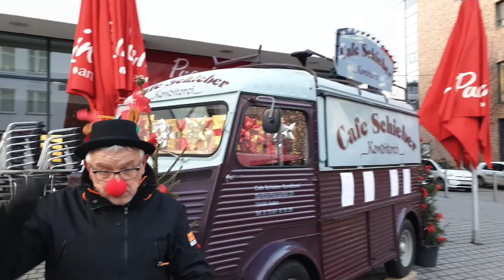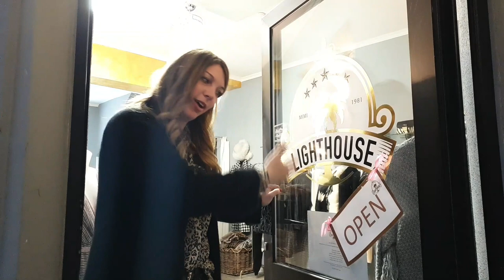Spendenaktion Weihnachtsbaum Aalen 2020-12-14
Aalens Bürger spenden ❤️“DER GROSSE TRAUM, A ❤️GSCHEIDER ❤️ WEIHNACHTSBAUM“

‼️🙏‼️🙏‼️ Bitte: Teilen - Teilen - Teilen ‼️🙏‼️🙏‼️